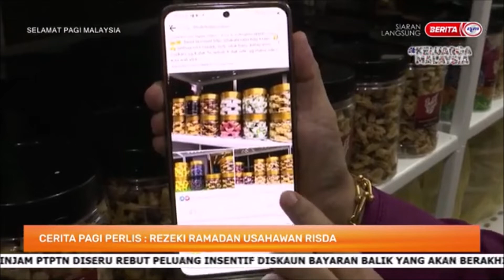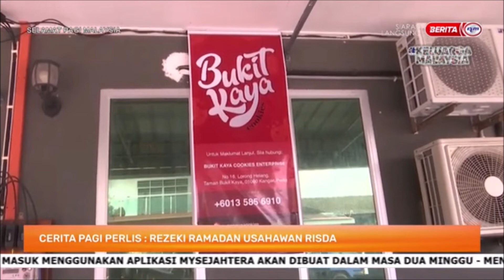15 APR 2022-SPM-CERITA PAGI PERLIS-REZEKI RAMADAN USAHAWAN RISDA